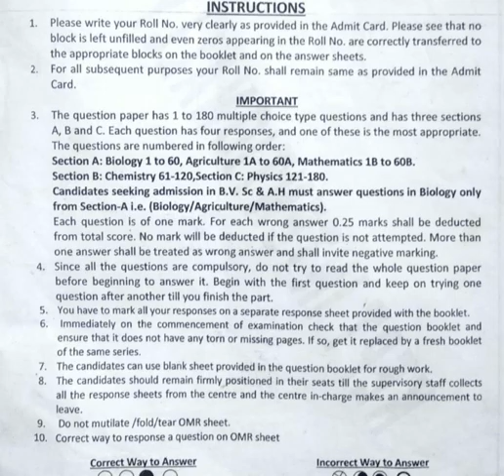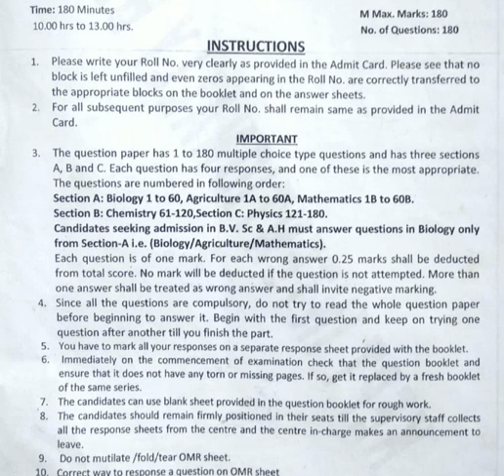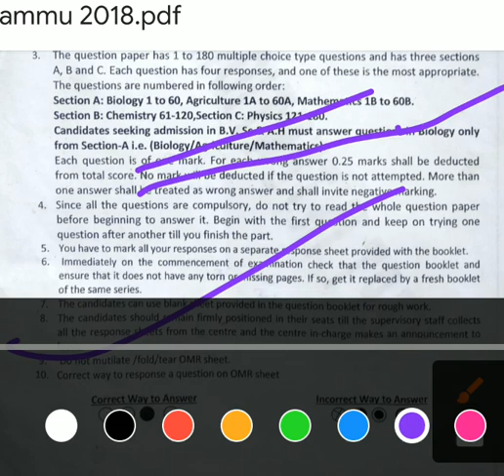SKUAST previous year paper Pdf|| SKUAST JAMMU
e provide neet related information neet motivation
Study material free coaching
Mock tests
Solved previous year question

We here cover all previous year question from Biology and chemistry which are asked in Neet exam  in previous years it will help you alot and and help in revision also

The living world ( ist ch.)

Ist chapter

2nd Ch. Biological classification

 PLANT kingdom
(3rd chapter)

Part. 01

Part    02